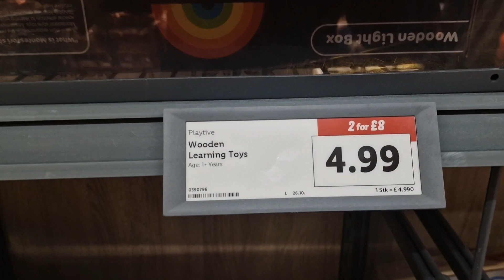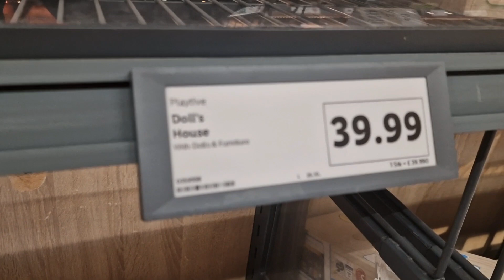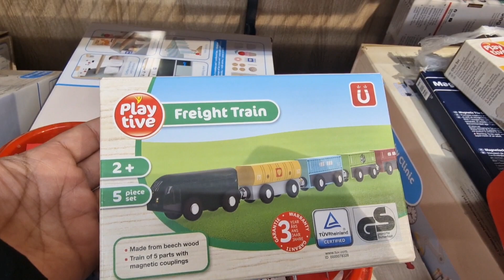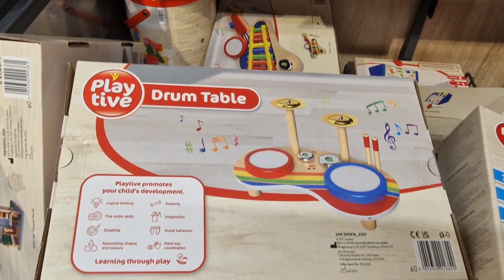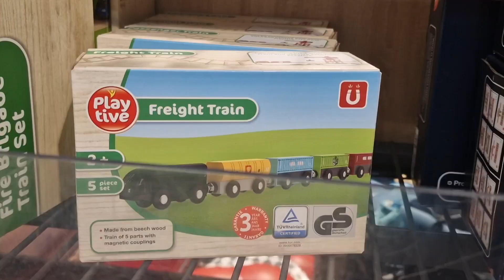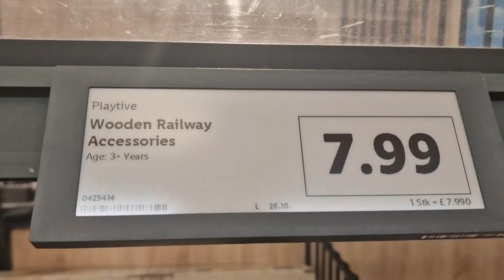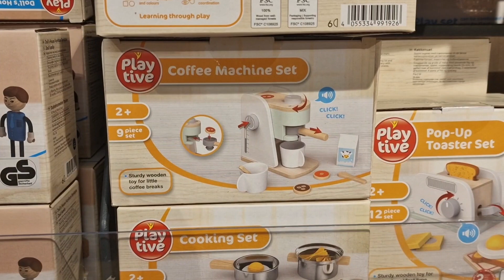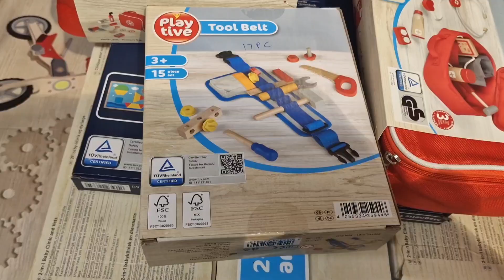WHAT'S NEW IN MIDDLE OF LIDL AISLE OF THIS WEEK | NOVEMBER 2023 | LIDL COME SHOP WITH ME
UK fashion
lidl shop with me
lidl haul 2023
lidl this week
lidl uk
lidl food haul uk
lidl shopping haul uk
lidl haul
lidl uk haul
lidl
shopping vlog
come with me
shopping
Uk super market lidl grocery haul uk
lidl grocery haul
grocery haul lidl food haul
shop with me
shop with me at lidl
weekly grocery haul
what’s new in lidl 2023
poundland
aldi
asda
primark
b&m
what’s new in poundland
lidl middle aisle
middle of lidl
things to do in london
best things to do in london
free things to do in london
top 10 things to do in london
london
london tourist
london guide
london guided tour
london tour
london parks
london tips
travel guide london
things to do in lockdown
things to do
free london
top things to do in london
tourist
london shopping
London shops
london hacks
uk food shop
 uk food
grocery shopping
uk grocery shopping
food haul uk
budget shopping cheap meals